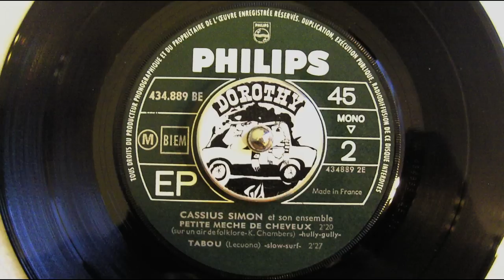Cassius Simon - Tabou